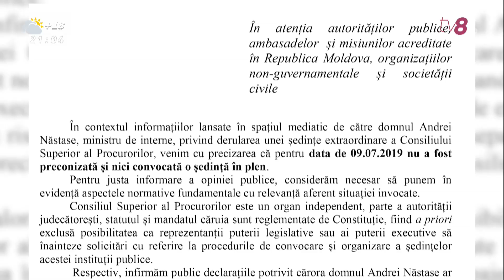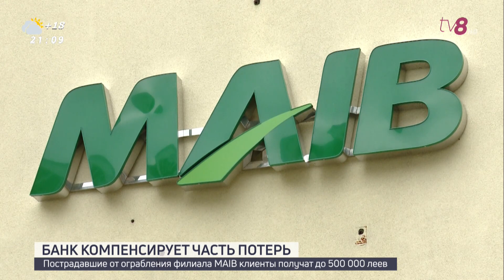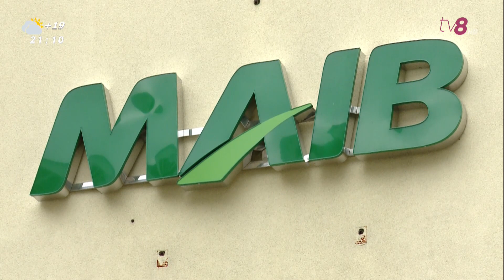Новости с Яной Степаненко / 09.07.19 /